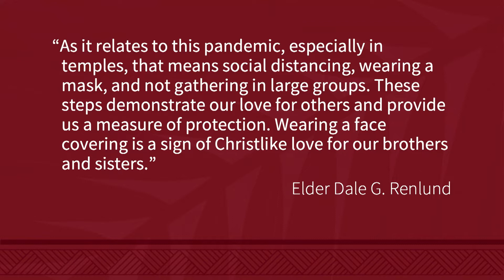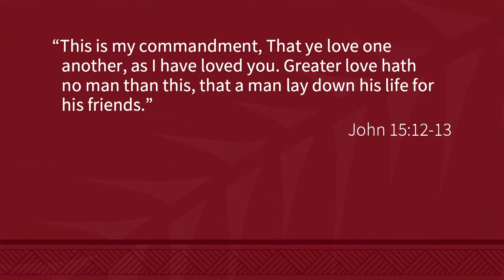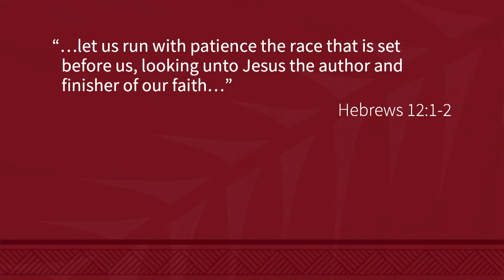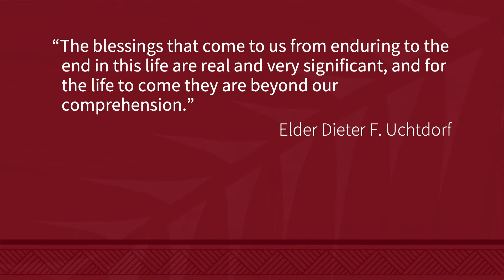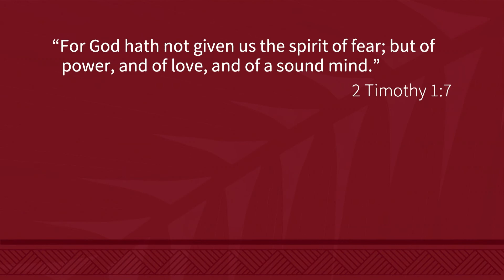"Jesus Christ, the Finisher of Our Faith"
President John S.K. Kauwe III
BYU–Hawaii Devotional (January 12, 2021)